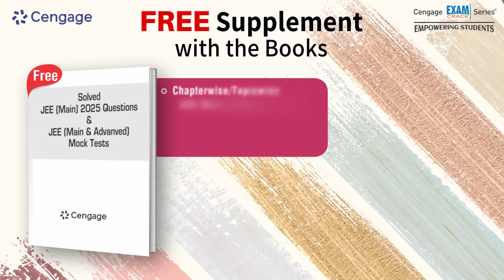✨ Crack JEE Advanced Chemistry with Cengage!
🛒 Available now at Cengage Amazon Store

✅ Topicwise & Chapterwise Problems
✅ Progressive Difficulty Levels
✅ Fully Aligned with JEE Advanced 2025
✅ Conceptual Clarity + Problem-Solving Precision
📘 From fundamentals to advanced applications — master Chemistry conceptually and analytically. ⚗️📊